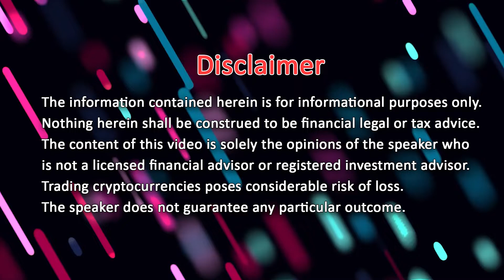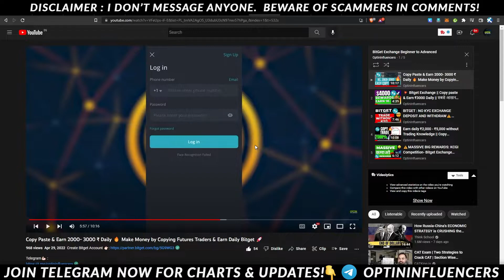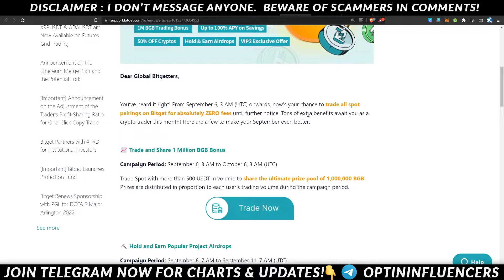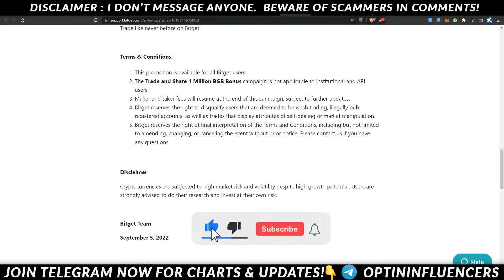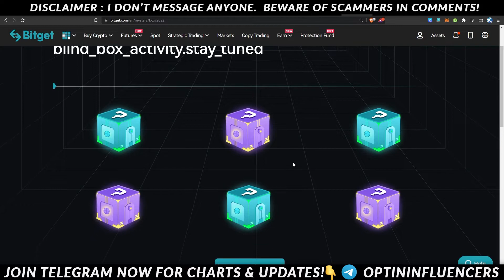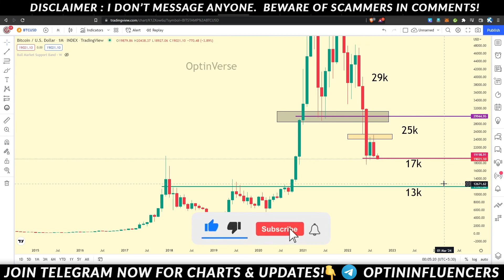FREE XRP Coin!🤑 ZERO Fees Trading Bitget Exchange | Bitcoin Update | Bitget Mystery Reward Soon!